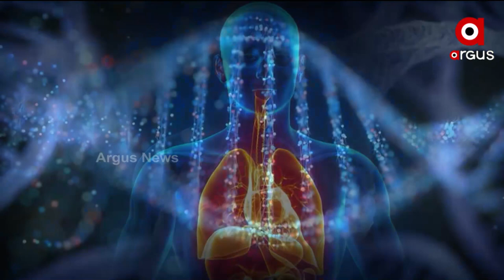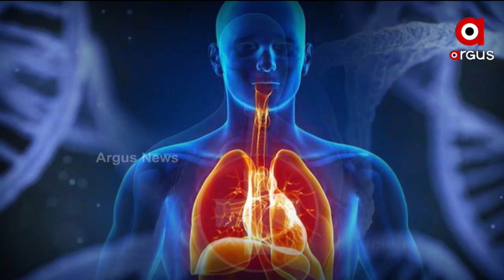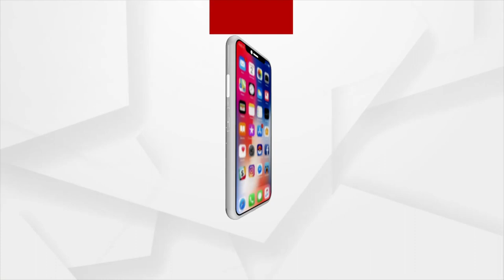Prescription: 'ଆଖିର ଯତ୍ନ'